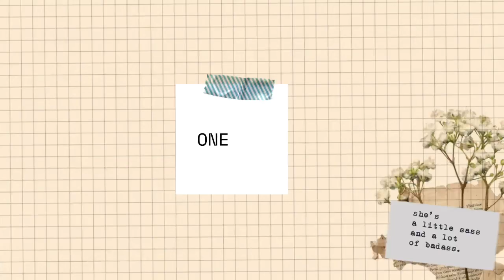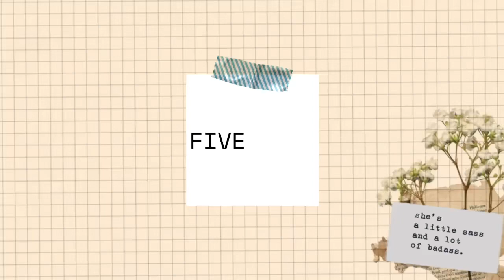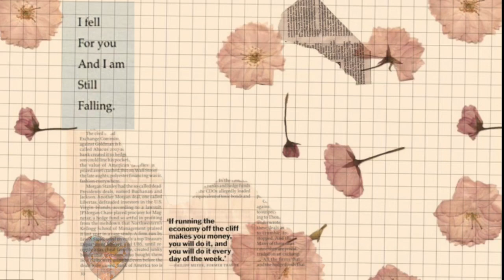Aesthetic Outro template Endslates template Free download no text Batch 2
I decided to create another set of outro templates because of the views i got on my last upload!
Thank you very much guys!!! I'll create more when i have time. ♥︎

You can download it and use it for free!

☞Can i use your  template without the credit?

Philippians 4:13

Sincerely,
Lizcel Santos